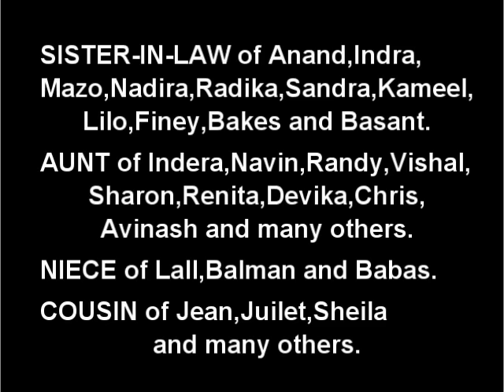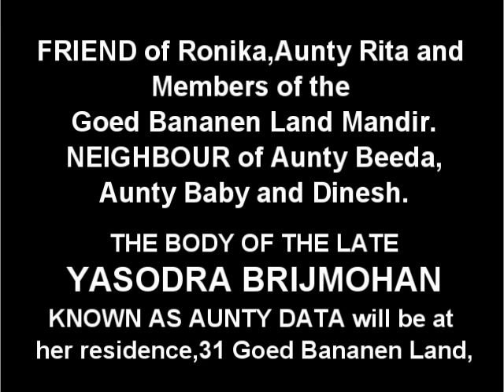Death Announcement - Yasodra Brijmohan